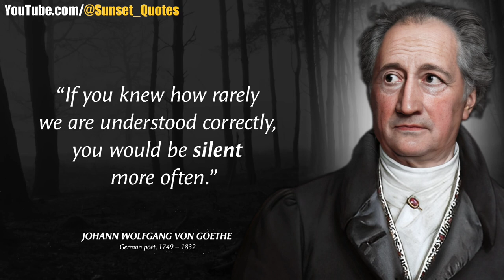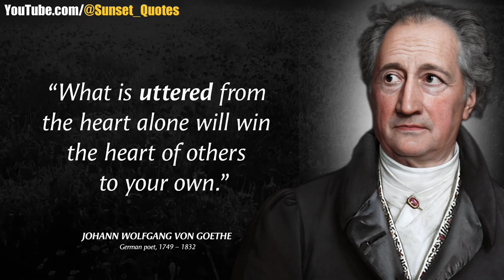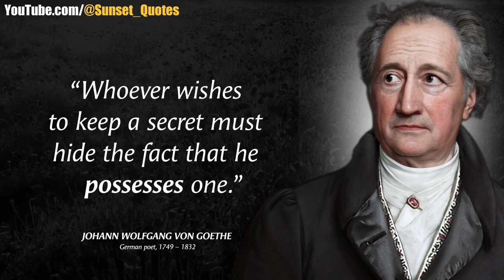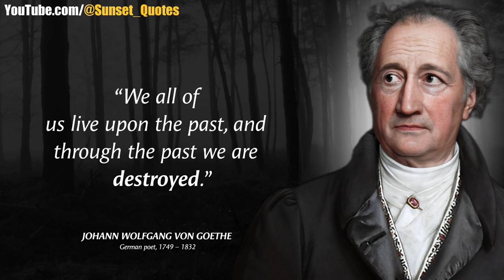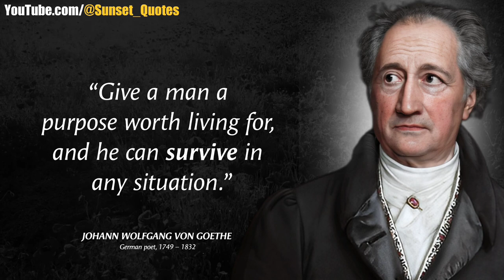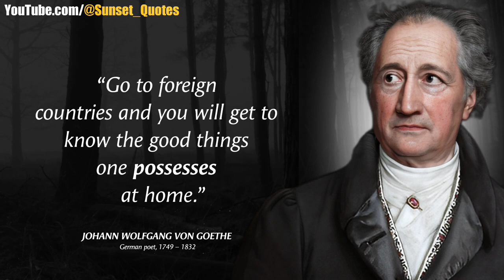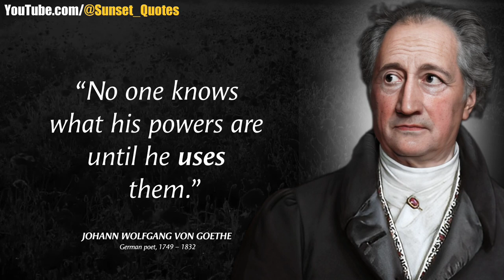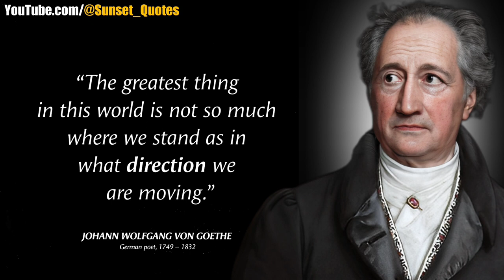Discovering the Genius of Johann Wolfgang von Goethe: A Journey Through His Life and Works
»In this video, we delve into the life and works of the legendary German writer, poet, and philosopher, Johann Wolfgang von Goethe. From his early days in Frankfurt to his time in Weimar, we explore the key moments and milestones in Goethe's life, including his literary masterpieces such as "Faust" and "The Sorrows of Young Werther". Through insightful analysis and engaging visuals, we uncover the inspirations and themes that shaped Goethe's writing and philosophy, and discover why he remains one of the most influential figures in German literature and culture.

Background footage by pixabay

Please note that the voiceover used in this video is not generated by artificial intelligence (AI). It is a real human voice, as we believe that a natural and human voice adds a personal touch that cannot be replicated by technology. We strive to provide the highest quality content possible and hope that this clarification provides a better understanding of our video production process.

*Note*